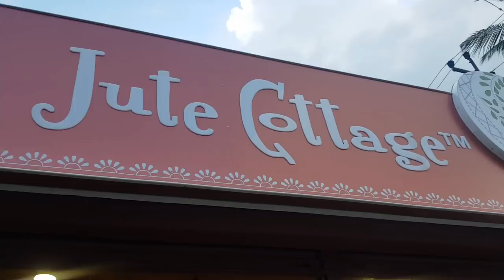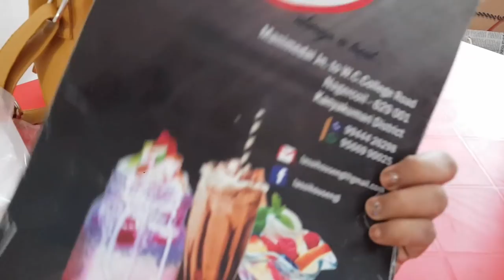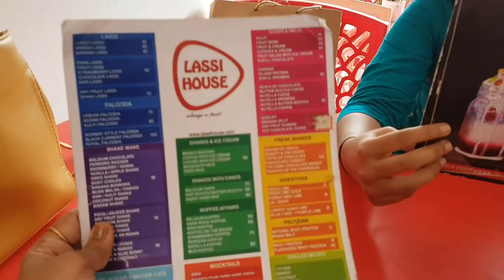Spending time with family - Ethinic Shopping in Jute Cottage Nagercoil - Detox Water - Murukku Upma